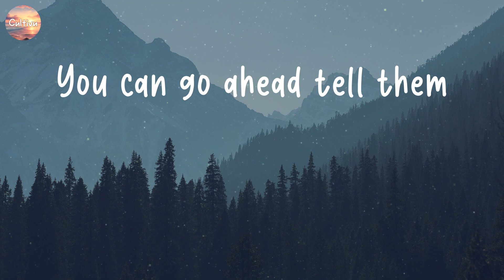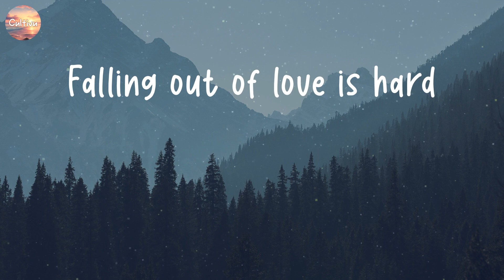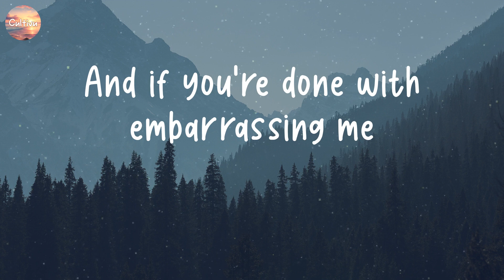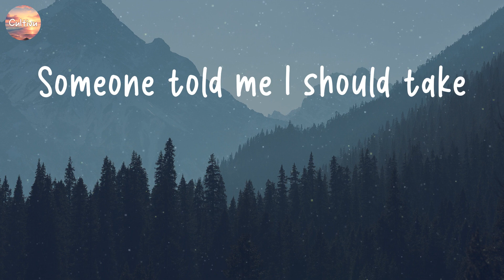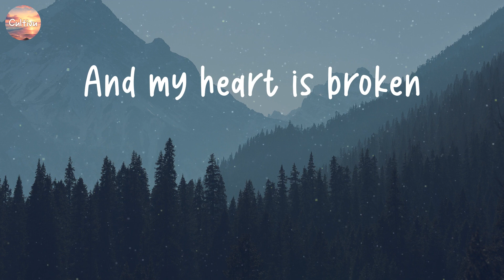Impossible - James Arthur [Lyrics] | Ali Gatie, Ruth B., Adele